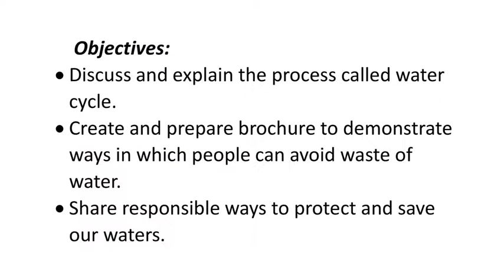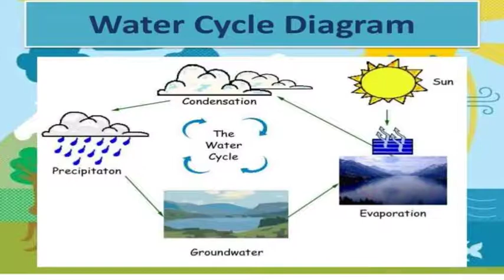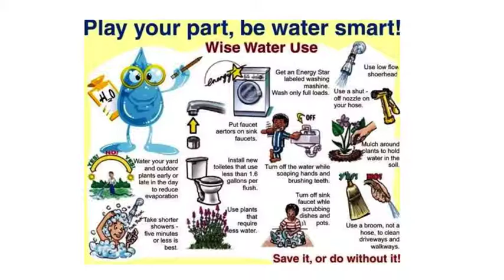IMPORTANCE OF WATER CYCLE SCIENCE 4